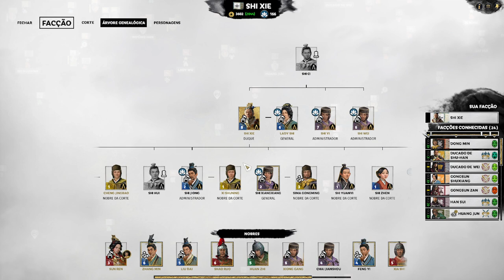Balistas VS Tigres : Total War Three Kingdoms Shi Xie | Gameplay PT-BR Parte 15